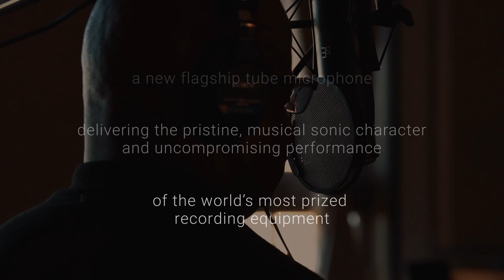The sE / Rupert Neve RNT Tube Condenser Microphone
The RNT is a new flagship tube microphone, and the third microphone in the collaboration between sE Electronics and Rupert Neve Designs, founded by the legendary audio designer Mr. Rupert Neve. Much like the RNR1 Active Ribbon and RN17 Small-Diaphragm Condenser, the RNT is something truly special, developed over several years of careful listening and measurement by Mr. Rupert Neve, Mr. Siwei Zou, and the engineering teams from both Rupert Neve Designs and sE Electronics. All in all, this new flagship tube microphone brings the larger-than-life sounds of classic studio microphones into the modern age with greater depth and clarity than ever before.